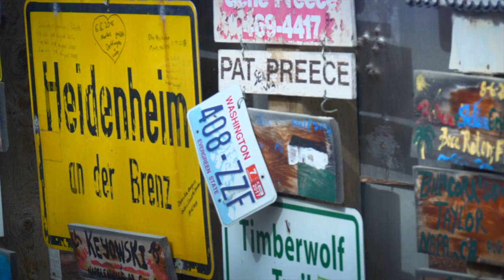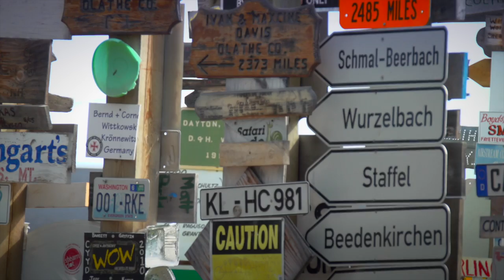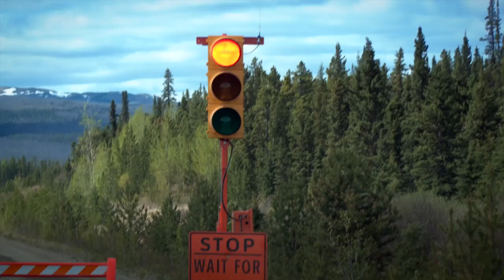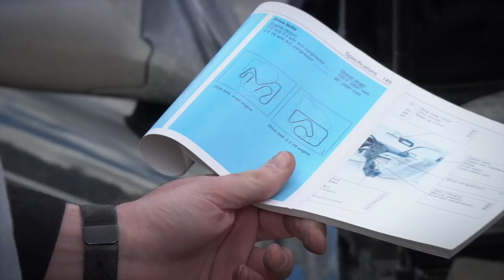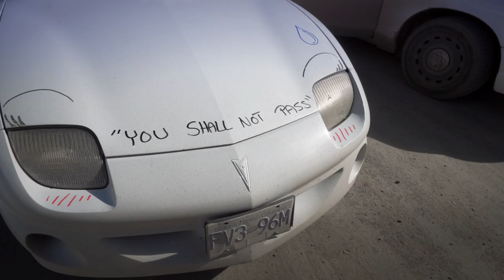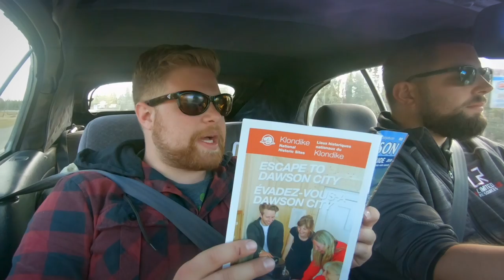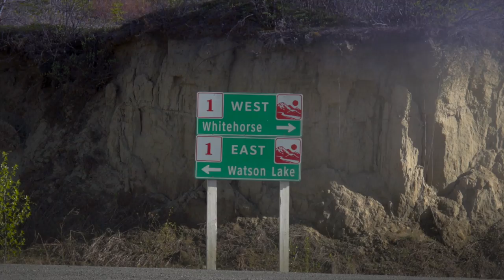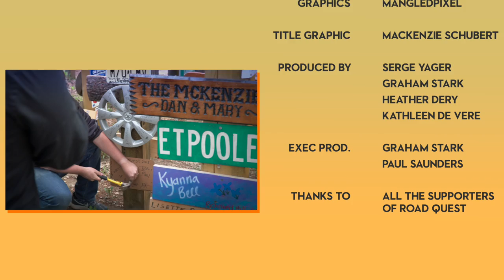Perils of the Yukon || Road Quest Ep10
This episode: The team finds the right directions, spends an hour stuck in the middle of a highway, and experiences loss.

ROAD QUEST is the biggest production LRR has ever taken on! Over the next 12 episodes, our six hosts will take $10,000 worth of used cars on an epic adventure into the backroads of Canada.

Road Quest airs as YouTube premieres, every Monday at 4PM Pacific time (with a 1wk hiatus on November 11th).

THANK YOU to all of the kind folks who backed this show (as promised, a full “Thank You” video is forthcoming, after the series airs).